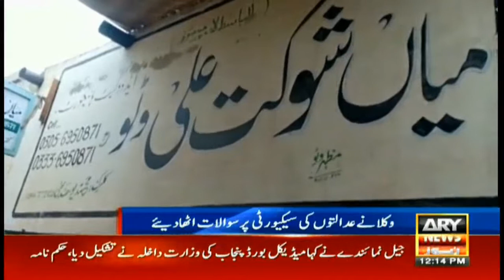Punjab's courts are insecure, five people killed in a few months